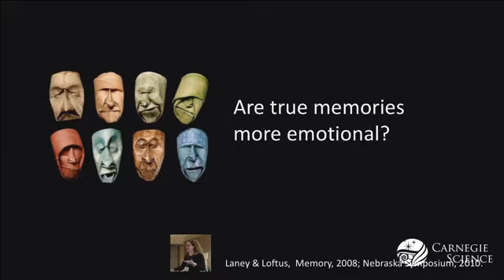False memory vs. real memory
Is there any way to distinguish a true memory from a false memory?

Dr. Elizabeth Loftus, Distinguished Professor at University of California Irvine, discusses the Fiction of Memory at Carnegie Institution of Science.